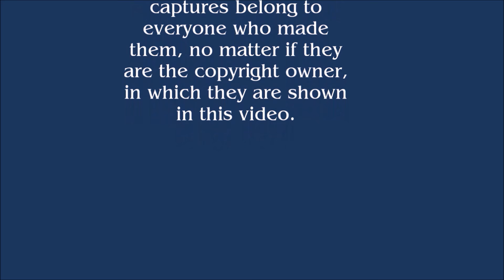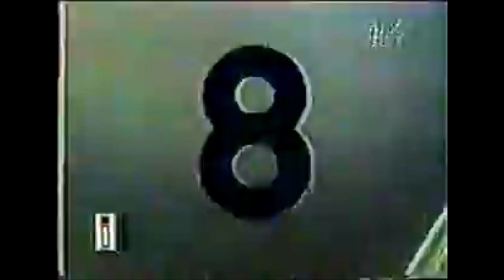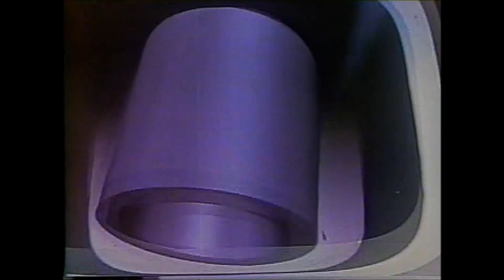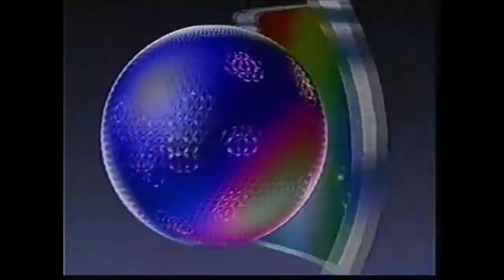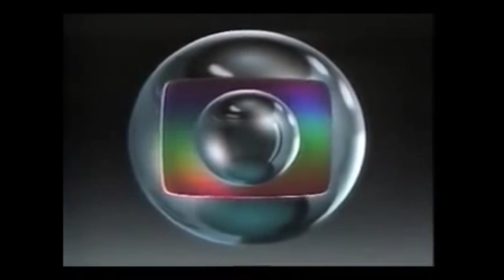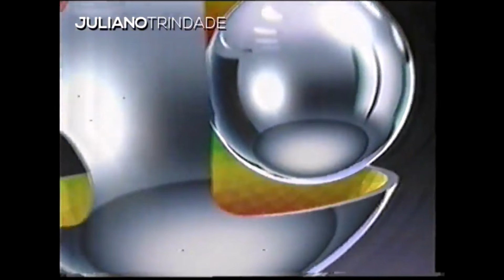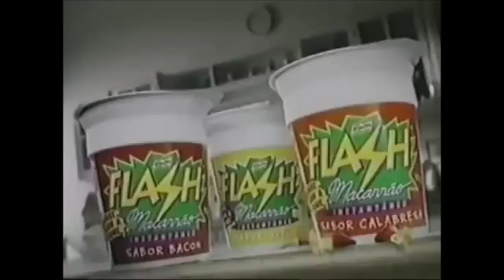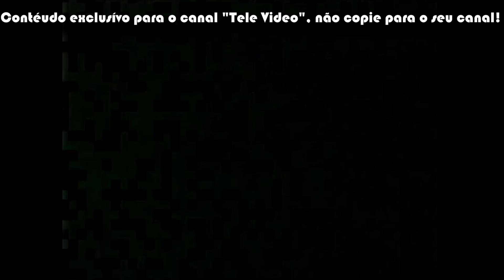Rede Globo Logo History (#148)